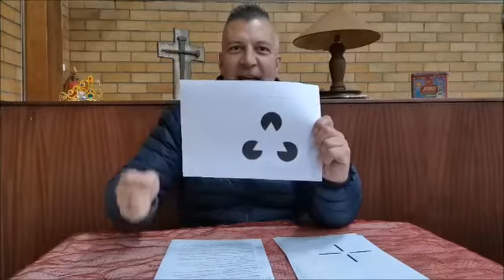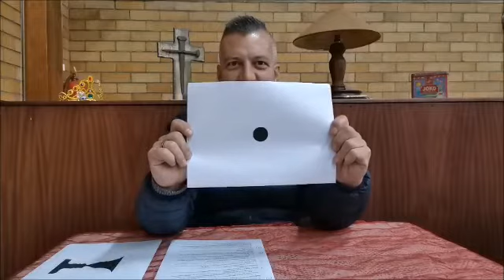Krismisbed oomblikke saam met Jesus. Jaco Pienaar. Sien in God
Used with permission through our CCLI Copyright Licence Number 430313

Krismisbed oomblikke saam Jesus vir ons Laerskool maats en enigeen wat jonk van hart is